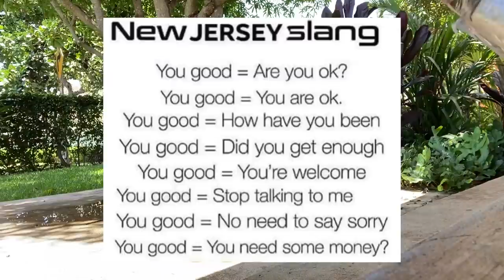#87 Vlog ハワイ隔離生活1 家にマンゴーの木があっておっきなベットで家族全員川の字で寝るのだ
隔離生活始まりましタァ〜！パート1
宅配サービス、アマゾンに頼る生活。
ダンボールが家を埋め尽くしてゆく〜〜〜〜

▽Music▽
My homeboy's music!
地元のDJのお友達の曲です；）気に入ったらダウンロード♪

道草 feat. Itto
On The Set!! (Instrumental Ver.)
By DJ TO-SHIRO

近々ハワイに引っ越すんで忙しいらしいぞ

Edit Me